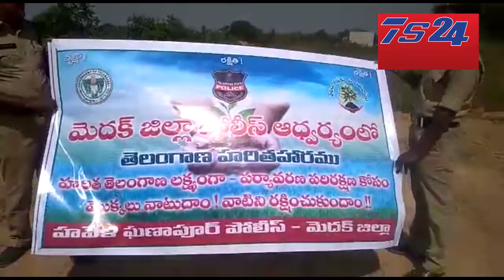మెదక్ డిఎస్పి ఆధ్వర్యంలో హరితహారం కార్యక్రమం || TS24 News